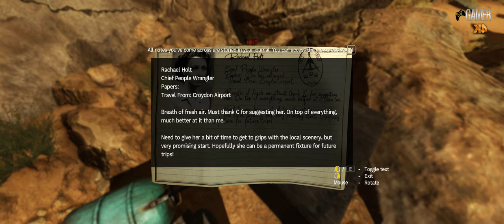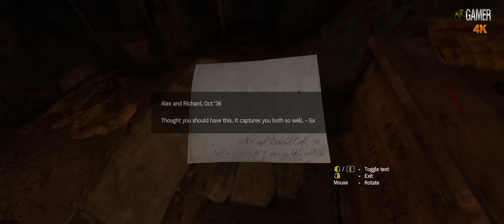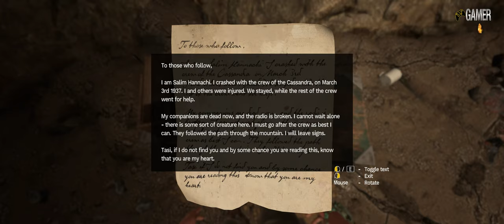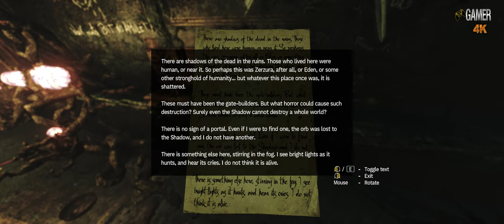Amnesia Rebirth - C1 (4K - Walkthrough - No Commentary)